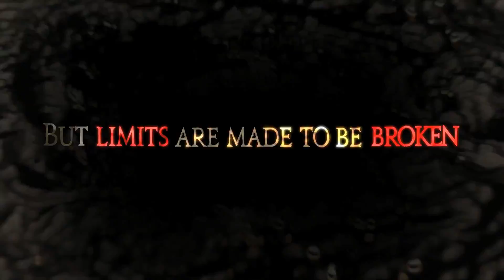Final Fantasy XIV: A Realm Reborn "Limit Break" Trailer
FINAL FANTASY XIV marks the latest installment to the FINAL FANTASY series, and brings with it unprecedented levels of player choice and freedoms. FINAL FANTASY XIV introduces adventurers to the Armoury system, which influences character development as well as their individual gameplay experience. After choosing a path on which to embark, be it the Discipline of War, Discipline of Magic, Discipline of the Land or Discipline of the Hand, players may then select any of various classes, and need do no more than simply equip the proper weapon or tool to instantly change their active skills.
Length: 3:30